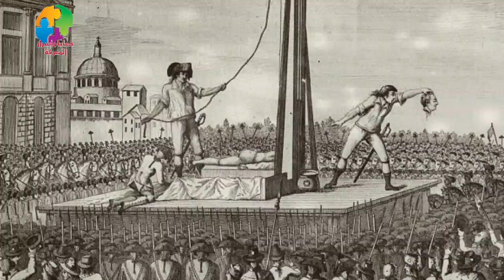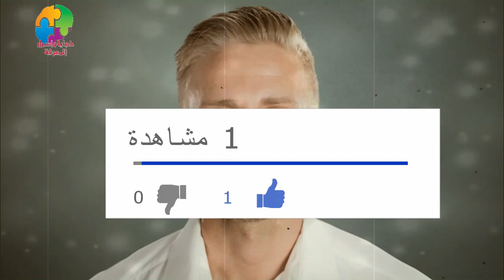ابقي فمك مغلقا لتنجو أحيانا | قصة فيها موعظة عظيمة جدا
تعلّم أن تبقى فمك مقفلاً أحياناً | قصة فيها موعظة عظيمة جدا